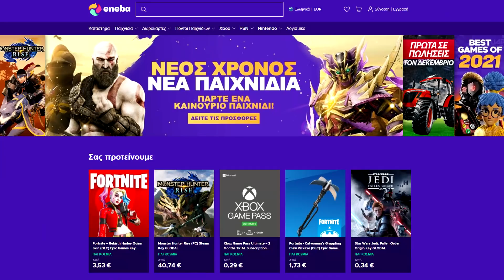Ο Θεός του Τόξου Επέστρεψε!